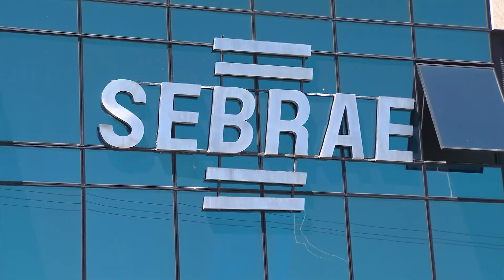Sebrae oferece consultoria para empreendedores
As consequências causadas pela pandemia do novo coronavírus tem feito com que empreendedores procurem apoio do Sebrae. E com a retomada das atividades econômicas no estado, muitos empresários terão que se reinventar para atrair novamente a clientela.